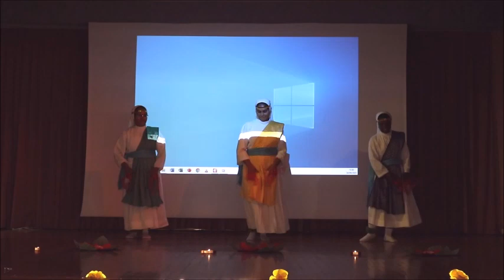Danze Internazionali 40 anni Scuola Padre Luigi Tezza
30 settembre 2023 Auditorium Madre Giuseppina Vannini

Durante le testimonianze, gli alunni attuali hanno preparato delle bellissimi danze internazionali, presentati con entusiasmo.
Complimenti ai ragazzi per l'iniziativa e condivisione.